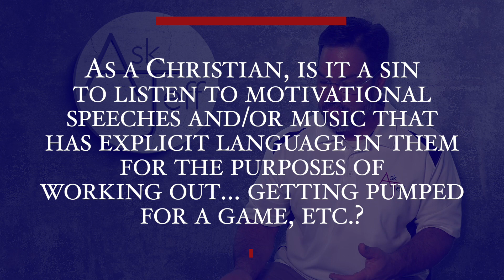Ask Jeff Question of the Day As a Christian Is It a Sin to Listen to Motivational Speeches or Musi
If you would like to submit a question, please and use the form there.